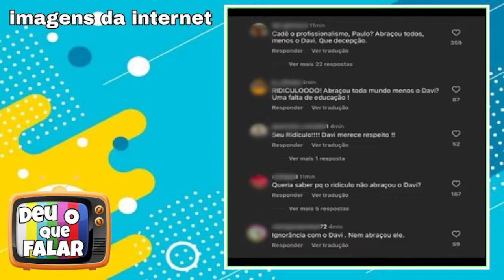🔴BBB24: Davi e Isabelle tem DR pela Milésima vez E estremece Amizade? - 03/04/24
🔴BBB24: Davi e Isabelle tem DR pela Milésima vez E estremece Amizade? - 03/04/24. Comentando as notícias dos famosos, celebridades, fofocas, reality show e BBB 24.
Vamos falar hoje dos acontecimentos do dia dos participantes e hoje tem festa do top oito e Davi teve mais uma conversa com Isabelle sobre prioridades no jogo e parece que estremeceu a amizade e os fadas podem ficar sem ela, Lucas pensa em desistir do programa?, iremos atualizar as enquetes do paredão entre Davi e Mc Bin.
Fonte das notícias, Uol Splash, Central Reality, Votalhada.

Aqui no Canal Deu o que falar, vamos comentar os mais variados assuntos do mundo das celebridades, famosos da TV, internet e todas as fofocas quentes do momento e também dos realitys show.
Participem interagindo comigo nas lives escrevendo.
Agradeço sempre a participação de todos vocês.

Ajude o CANAL a CRESCER com seu Joinha e Compartilhando os Vídeos